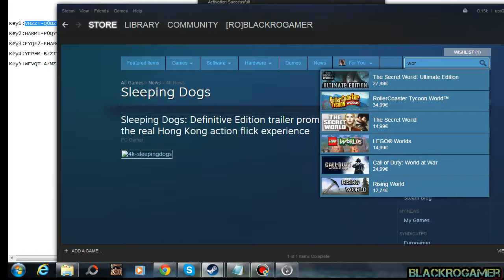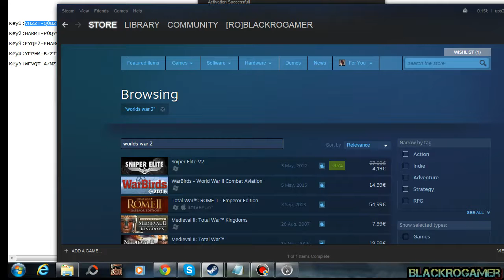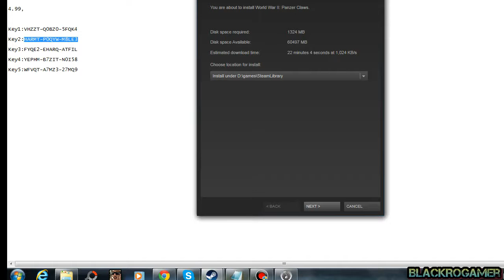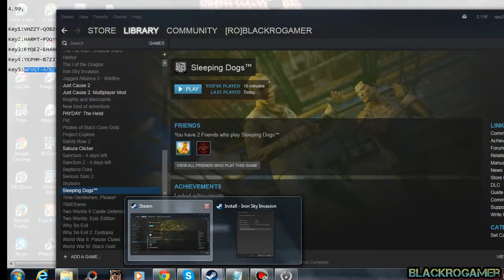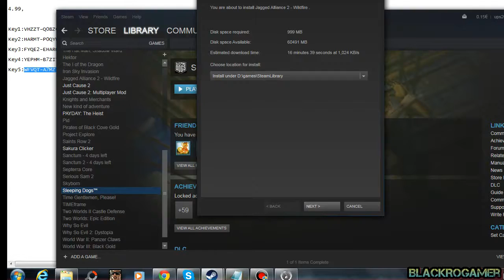Extragere 5 Jocuri G2A.com #2 + Giveaway 3 Jocuri pe Steam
Key1:HARMT-P0QYW-M8LE3
Key2:YEPHM-B7ZIT-N0I58
Key3:WFVQT-A7MZ3-27MQ9

Fail pentru mine bucuria voastra pt jocurile gratuite :))

Daca vrei sa ma sustii :
Aplica pentru parteneriat cu Youtube prin Freedom:
Cu ce editez?
Camtasia 8.5
Cu ce filmez?
Fraps, Bandicam si Action Mirilis
Id mess : mdln_2007
Skype : stanescu.madalin1